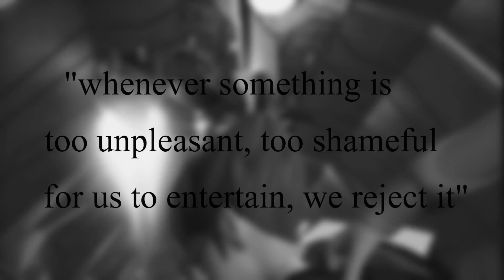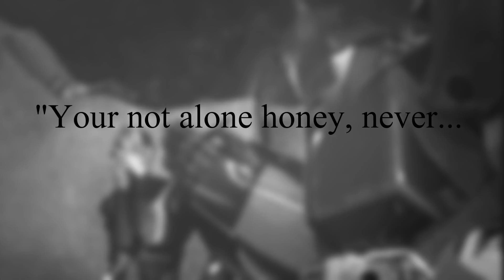TFP//Understanding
A few days ago I started feeling down after thinking about all the stuff I'm dealing with right now and I had come across this song a couple of weeks ago so when I was feeling down I brought this song up out of my history and listened to it, and after some time I got the idea to make a video with it, thought it fit Prime. The ones I told my situation to know what's behind this video. It would be nice if we could just hope, wish, cry or scream it all away, but we can't sadly.
This song actually has some good sayings in it, like the one at the beginning, all so true. I wanted to try and make a feels video. ;P Some of the voiceovers didn't come out so good, sorry about that. I was trying to do all the suffering, pain and grief that the characters had experienced throughout the show, or whatever. Anyways I hope you all like it.

Transformers Prime belongs to Hasbro
Understanding belongs to Evanescence